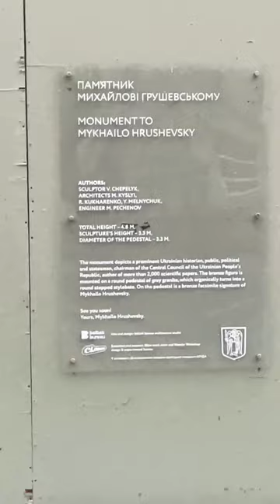Київ вулиця Володимирська пам’ятник Михайла Грушевського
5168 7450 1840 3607